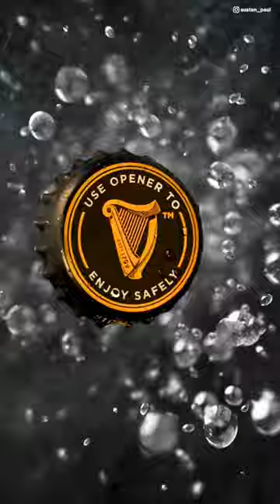Cinematic ASMR with Guinness